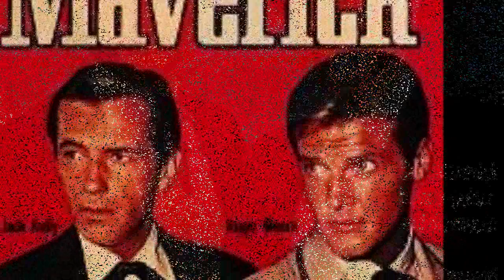Western Music "Maverick" Theme Song - 1957 to 1962 in HD-720p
Just One Of Many Old Western TV Show's That Ran At Prime Time In The 50's & 60's:
The Cast Was / James Garner - Jack Kelly - Roger Moore & Robert Colbert whom was better know as one of the time travelers on ABC's "The Time Tunnel" with James Darren.

Go To This Web-Address For More Theme Info.

Thanks For Looking TB: